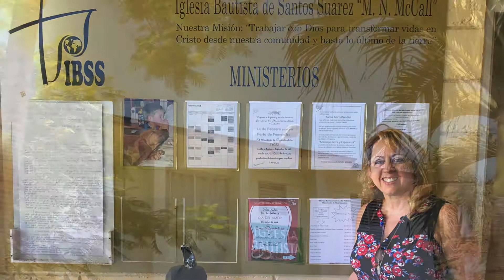Heart Beat Of Miami Co-Founder Shares Her Testimony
Jeanne Pernia Co-Founder of Heart Beat Of Miami shares her testimony of her ministry.

Palm Vista Community Church